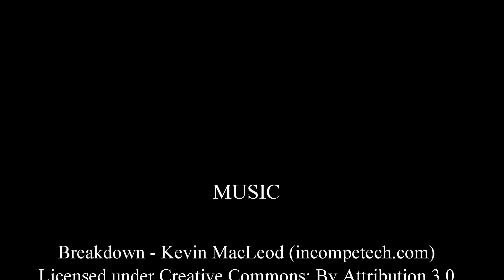Yth Gde Rd 9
Thunderbirds Youth League

Saturday had come and gone with a full array of matches from Mini Roos to District and Community leagues matches.  Now it’s the turn of the graded juniors and Women’s matches.  First up the Youth League girls take on Fernhill.
Here are the highlights: